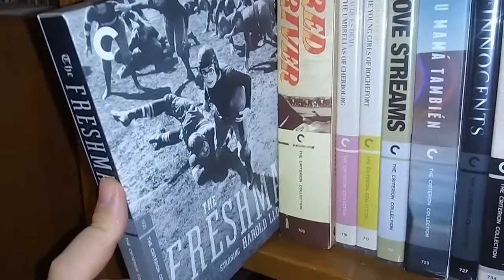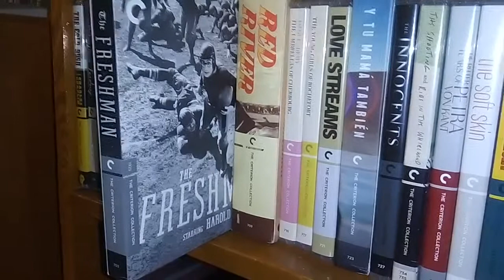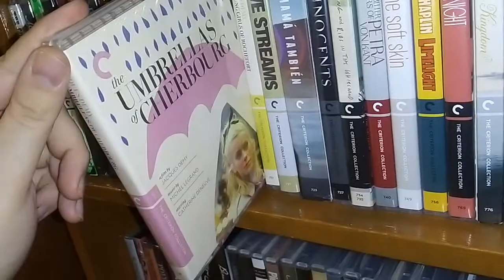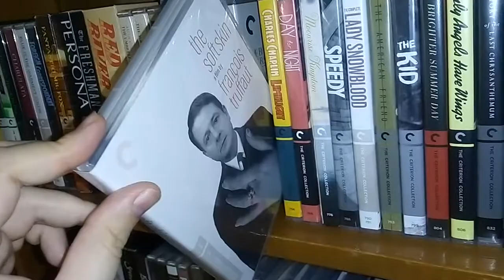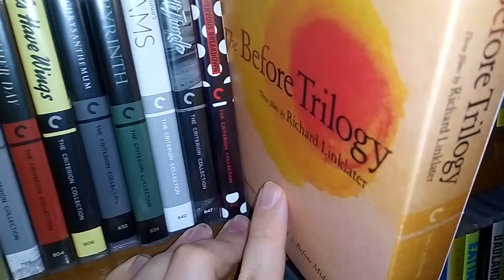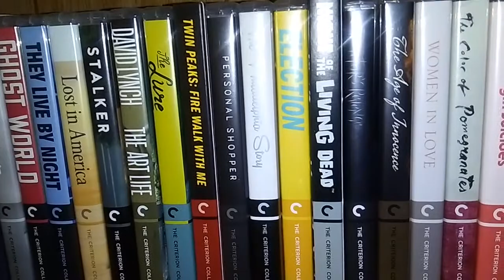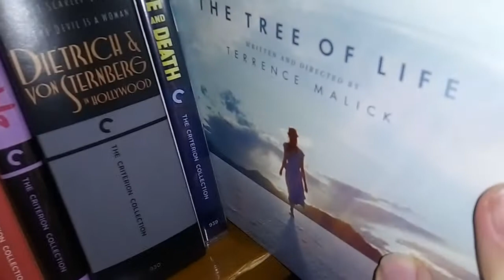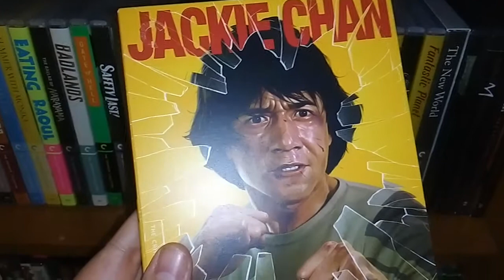Shelf 2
Movie collection, part 2